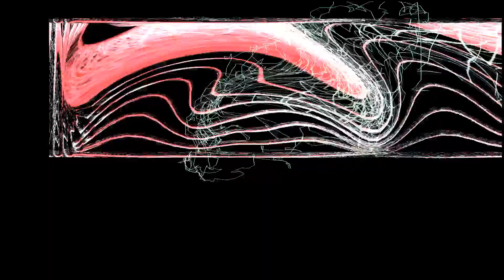Puzzled Beginning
This was done on audacity a while ago. Im throwing this out for the message!!! Puzzled!!! GET READY! I run through music like nothing. PUZZLED!